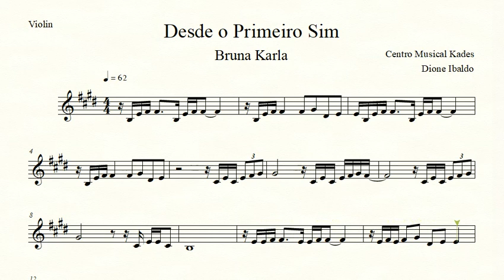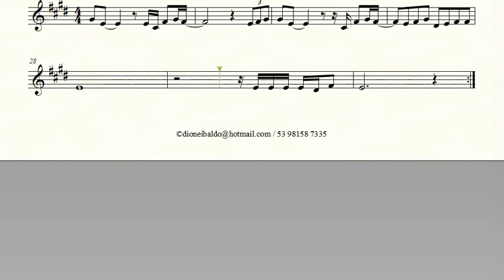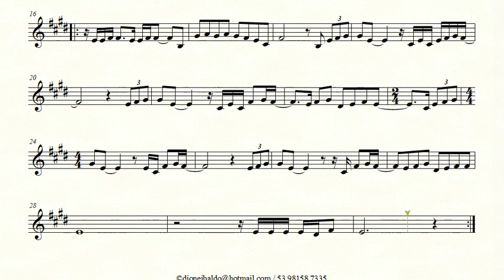Partitura DESDE O PRIMEIRO SIM - Bruna Karla - Violino